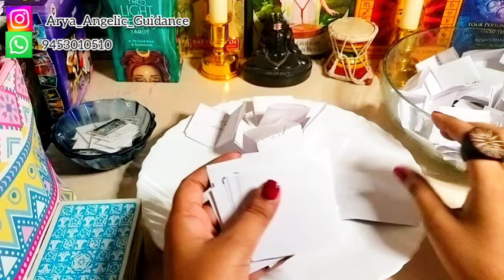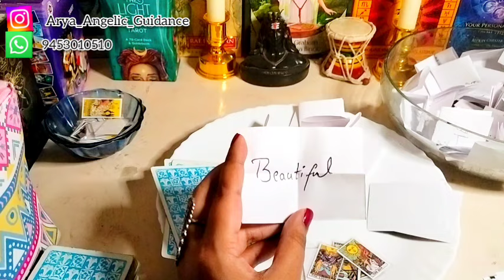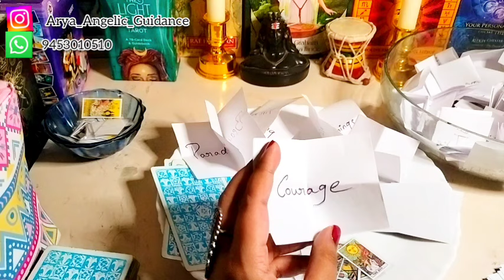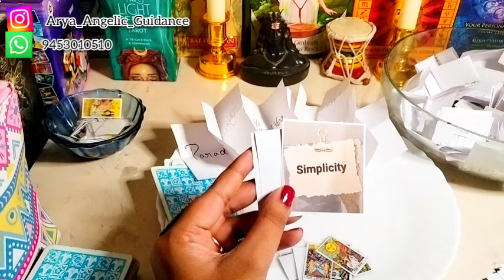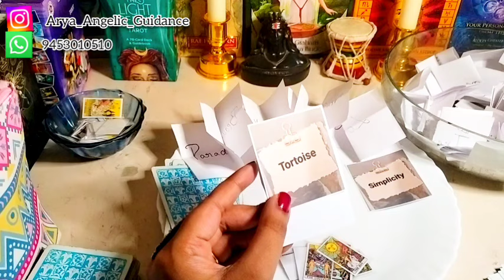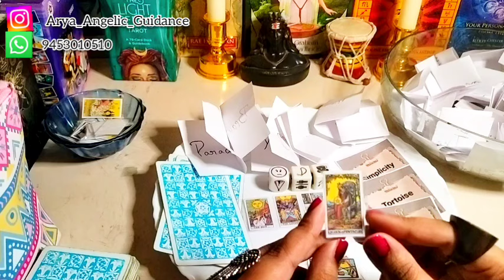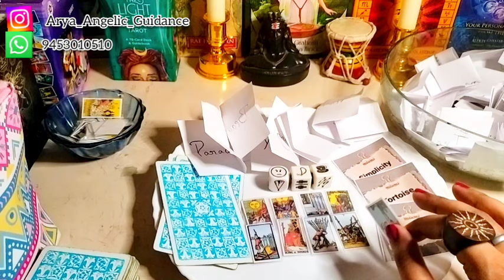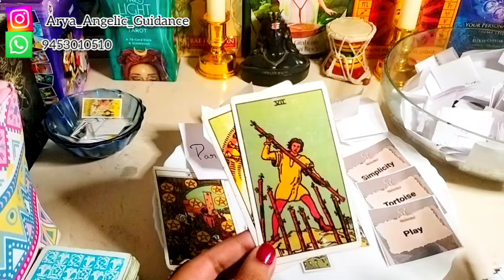♋ Cancer (कर्क) | 🔱 Navratri Special 🔱 | Tarot Card Reading 🃏 | In Hindi